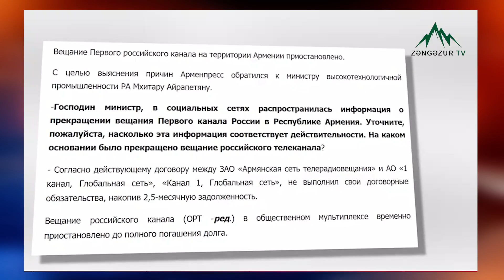İlham Əliyevin Xocalılarla görüşü,Xocalı sakinlərinin yurda yeni köçü